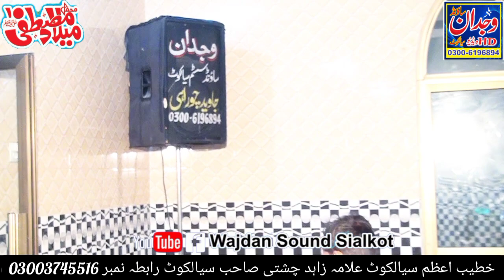Shan e Mustafa // سرکار کی محبت // Allama Zahid Chishti New Bayan 2022 // شان مصطفٰے